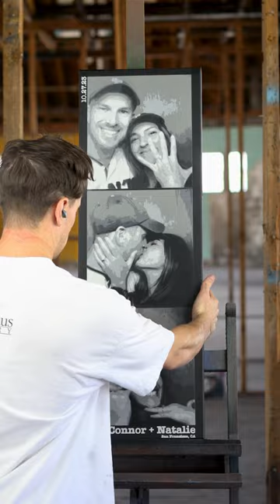Made a wedding painting for my friends 🥲